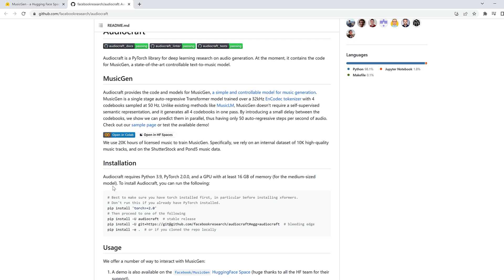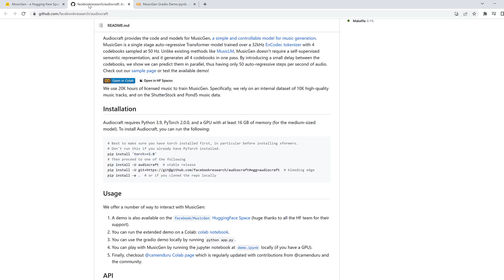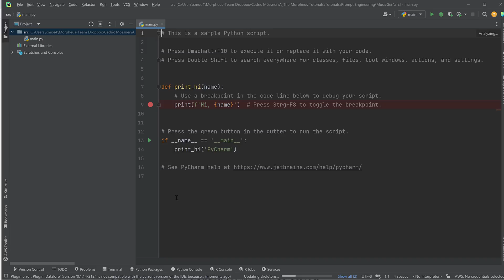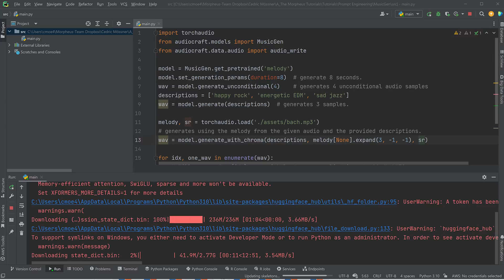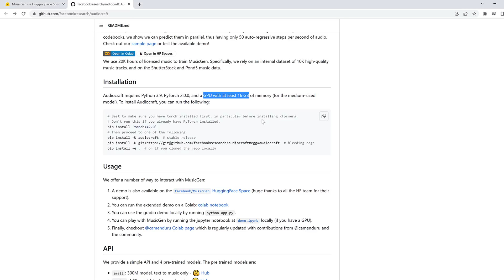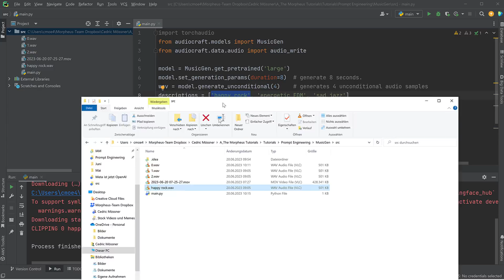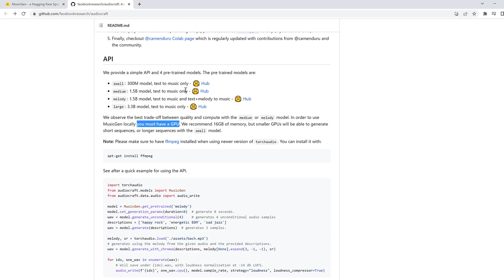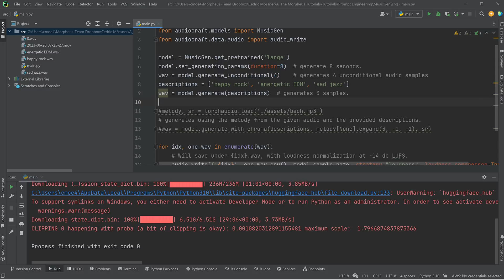KI - MUSIK einfach und lokal erstellen | MusicGen von Facebook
Das ist extrem beeindruckend - und so offen. Open-Source, gratis, sogar mit Space. Ich liebs.